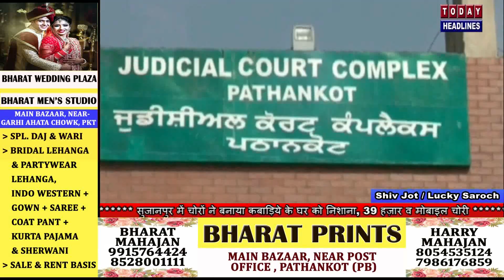कठुआ रेप मामले में 6 दोषी करार, तीन को उम्र कैद